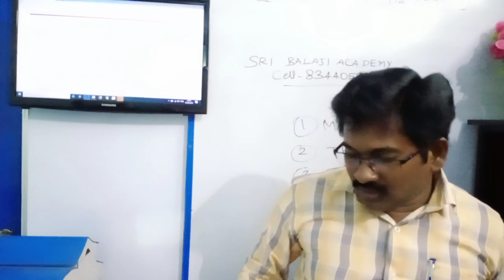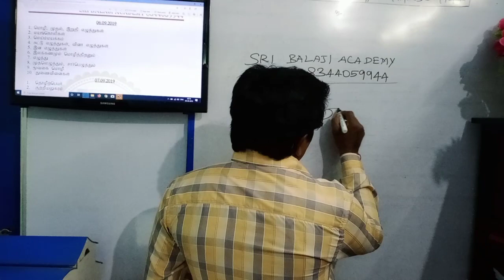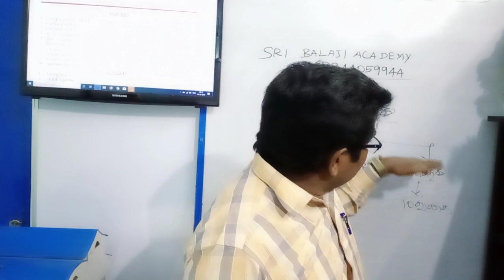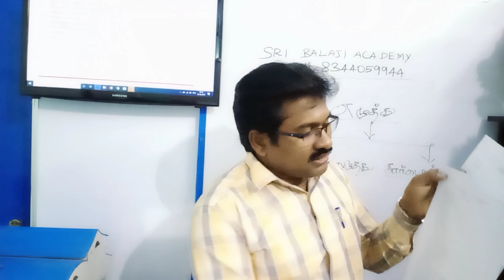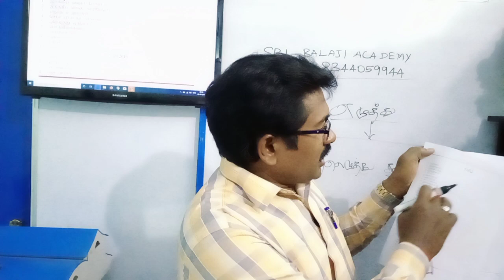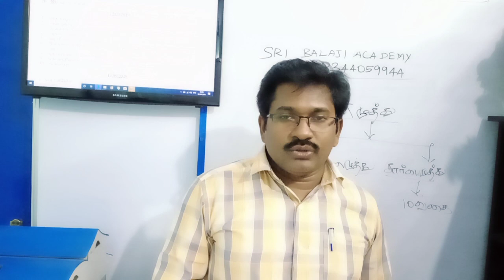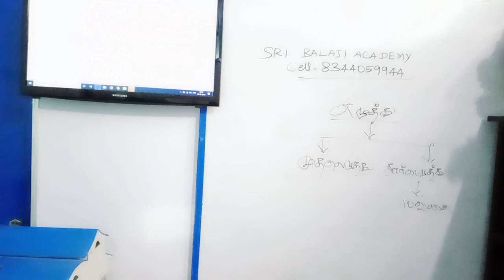TNPSC GR. 2